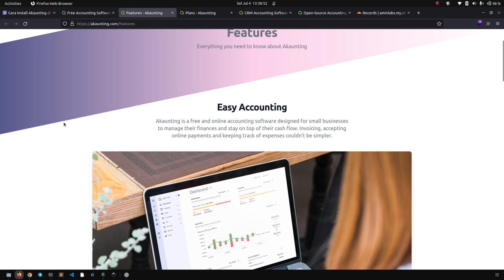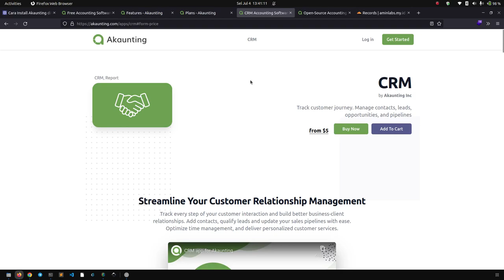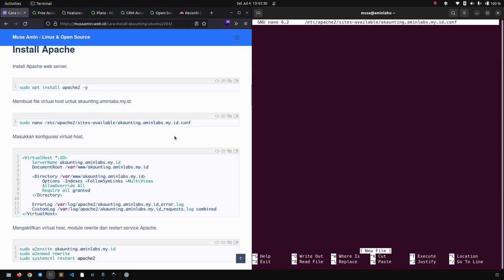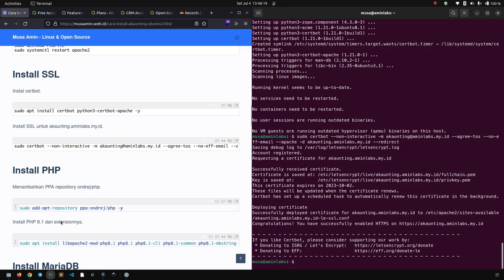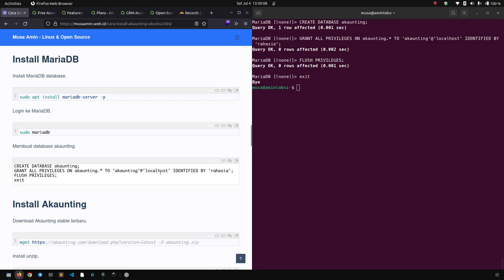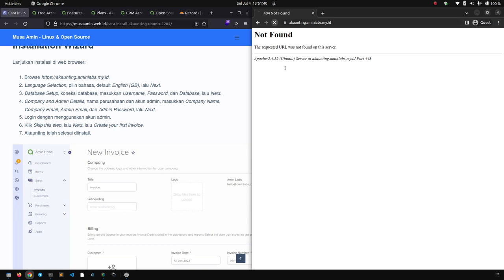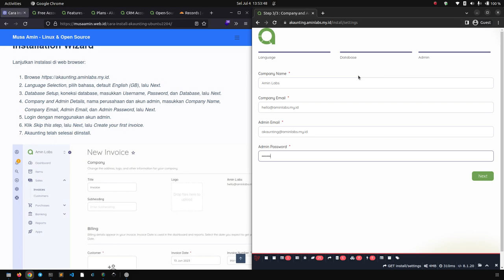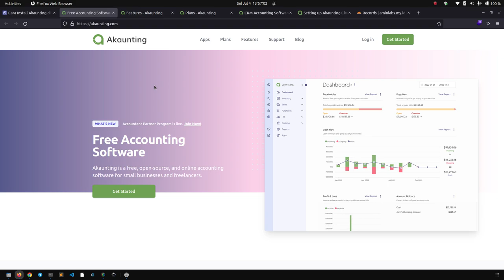Install Akaunting Free Accounting Software di Ubuntu 22.04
Akaunting adalah perangkat lunak akuntansi gratis, open-source, dan berbasis web untuk bisnis kecil dan para pekerja lepas. Akaunting dirancang untuk mudah digunakan dan memiliki berbagai fitur, termasuk pembuatan faktur, pelacakan pengeluaran, dan akuntansi. Akaunting merupakan pilihan yang bagus bagi bisnis yang mencari solusi akuntansi yang gratis dan mudah digunakan. Akaunting tersedia dalam versi cloud based atau self-hosted.